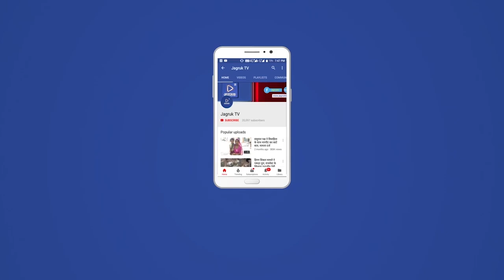श्री जीरावाला पार्श्वनाथ महातीर्थ मैं हुआ इतिहास सर्जन पोस दशमी का मेला हुआ आयोजन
जीरावला पार्श्वनाथ के भव्य तीर्थ मैं पोस दशमी मेले बड़ी धूमधाम से किया गया  किया गया  रत्ना सुरीश्वर महाराजा शिष्यसन मारूधर रतन,प, पु,आ भ, श्री रत्नासूरीजी महाराज के पावन नीक्शा मै सानिध्य् किया गया मेले के आयोजन परिवार पूरण निवासी पारुबहन मूलचंद जी ने लिया 12 सौ से अधिक अष्ट तप के तपस्या आराधना की इस अवसर पर श्री जीरावाला जैन तीर्थ ट्रस्ट के अध्यक्ष श्री रमन भाई जैन, सचिव श्री प्रकाश भाई संघवी,  सह सचिव श्री किशोर भाई गांधी,  सहसचिव श्री पोपट भाई जैन एवं अन्य ट्रस्टी के द्वारा मेले के आयोजक परिवार पूरण निवासी पारुबेन मूलकचंदजी शाह का किया गया। श्री जीरावला पार्श्वनाथ  महातीर्थ जिनालय में प्रभु भक्ति, भव्य प्रवचन, सम्मान समारोह रथ यात्रा एवं सोने की आंगी रचना का कार्यक्रम किया गया,  अट्ठम तप की आराधना में आचार्य भगवंत श्रीमद विजय  रत्नाकरसूरीजी महाराज साहब ने निश्रा प्रदान की। जिसमे 1200 से अधिक आराधक ने अट्टम तप की आराधना की गई। 200 से अधिक ने पौषध व्रत की आराधना भी की। अष्टम पूजा के चढ़ावे की बोले गए जिसमें घर्म  प्रेमियों ने बड़ चङकर भाग लिया